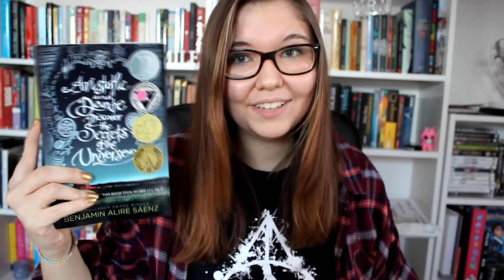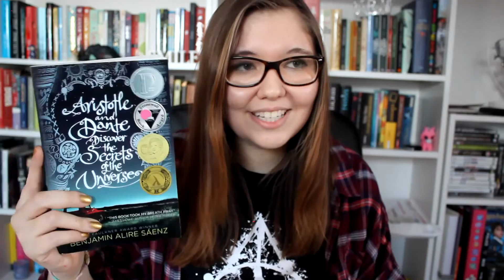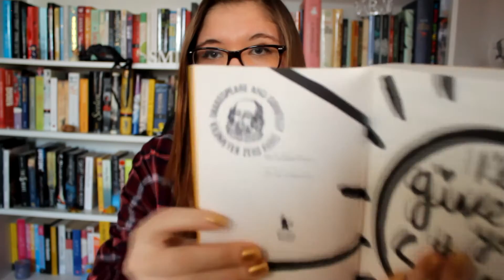Booktube Recommends TBR Challenge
Here are the youtube channels/ instagram accounts of the people I mention in this video :)